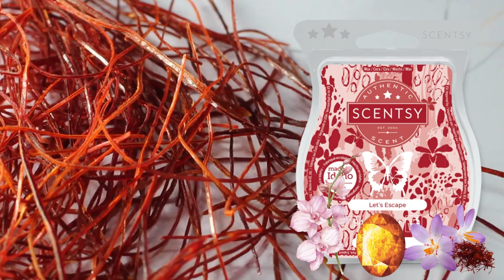Let’s Escape Scentsy Wax Bar Fragrance Description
Exotic saffron, sugared orchid and warm amberwood transport you to faraway lands.

Like Candles?  Love Scentsy!